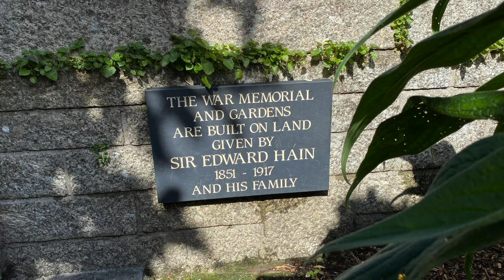OPERATION 'LONDON BRIDGE' AT St IA CHURCH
Following the death of Queen Elizabeth II the operation codenamed 'London Bridge' swung into action. Bells were rung for 1 hour at Westminster Abbey, St Paul’s Cathedral, Windsor Castle and churches across the country from noon on Friday 9 September 2022 as Gary and Chris gave June's Platinum Jubilee arrangement in the Memorial Gardens by St Ia church a makeover .

Over 500 St IVES videos and here in more manageable chunks